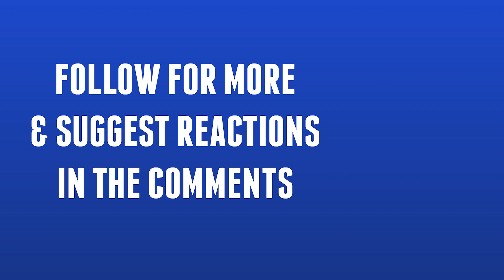Band of Brothers Documentary REACTION | Part 3 | We Stand Alone Together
You guys have patiently waited for my reaction to the Band of Brothers documentary 'We Stand Alone Together'. I hope it was worth the wait. It was for me. What a wonderful doc!

It was so wonderful hearing from the men of Easy Company themselves. The few seconds I saw of them at the start of each Band of Brothers episode were already extremely affecting so a whole episode of them was very emotional! Dick Winters, Carwood Lipton and the rest were all very eloquent speakers and I could listen to them talk all day. I'll remember that story about the German lieutenant and Winters forever.

Feel free to request anything you'd like me to watch. TV shows/films, trailers, music videos, performances, interviews - whatever! Just put it down in the comments.

Please remember to like/sub!

Band of Brothers Documentary REACTION |  We Stand Alone Together  |  Part 2